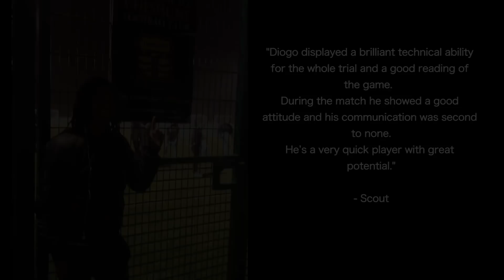Diogo Paiva | Trial Match Performance & Analysis | UK Football Trials Scouted Player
Portuguese midfielder Diogo Paiva was scouted from our trial in West London in December 2017.

Diogo was invited for a trial at Cheshunt FC, who play in the Isthmian League North Division.

Having grown up in Portugal, he spent 9 years at Vitoria Setubal's academy, a top-flight Portuguese club, before he was released last year.

In the search of a new club in England, Diogo booked a UK Football Trial and here you can see an analysis of his impressive performance in the trial match.